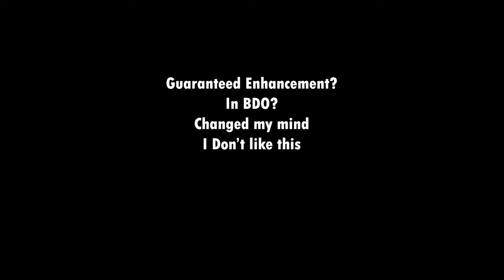How NOT TO Get Labreska Helmet | +12 Gear Score | BDO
Hope you enjoyed watching :D

3RD Flame - 0:00
3 Options To V Helmet - 0:15
Collecting Loots of 30 Hours - 0:43
Season Graduation - 1:18
Tuvala To Giath - 1:33
Enhancing To PEN With Cron :D - 1:48
Caphras Level 10 - 4:32
Labreska Quests - 5:18
Labreska Enhancing - 6:49
Final Gear - 10:24

🎵 Track Info:

Title: The Clock (instrumental) by RYYZN

A Magical Journey Through Space by Leonell Cassio